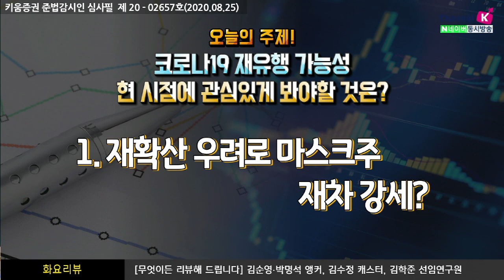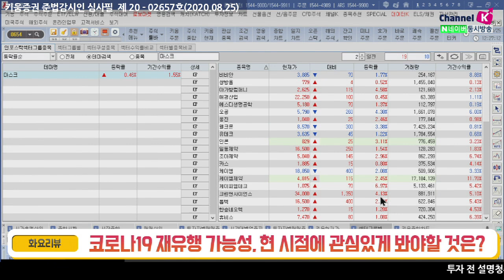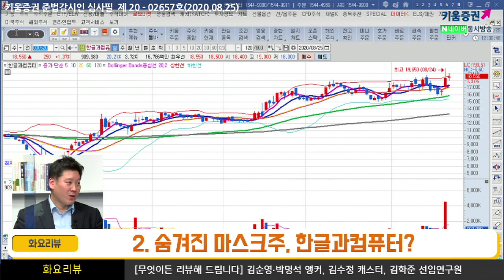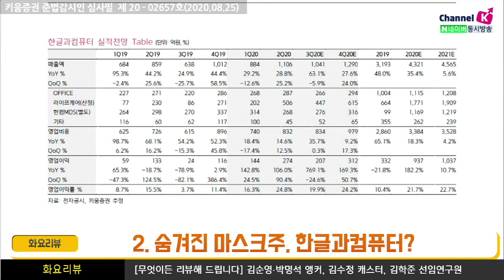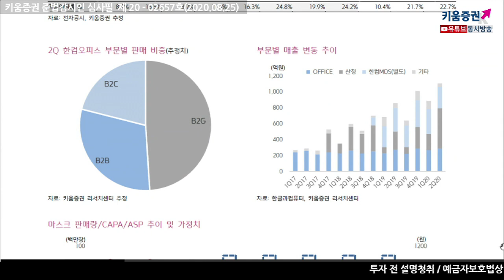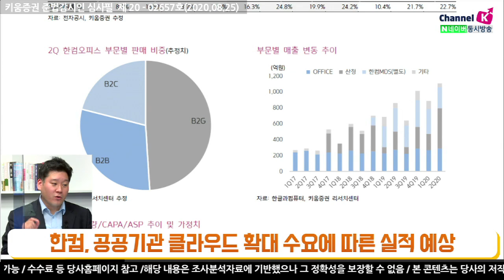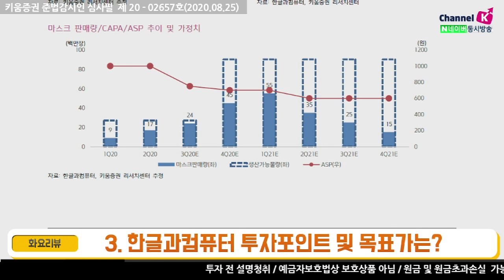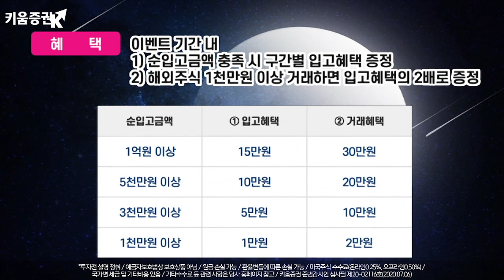코로나19 재유행 가능성, 현 시점에 봐야할 종목은? (화요리뷰.무엇이든 리뷰/20.08.25)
1. 재확산 우려로 마스크주 재차 강세?
2. 한글과컴퓨터도 마스크주?
3. 한글과컴퓨터 투자포인트 및 목표가는​

김순영 & 박명석앵커, 김수정 키움증권 채널K 캐스터
「구독」과 「좋아요」 눌러주세요